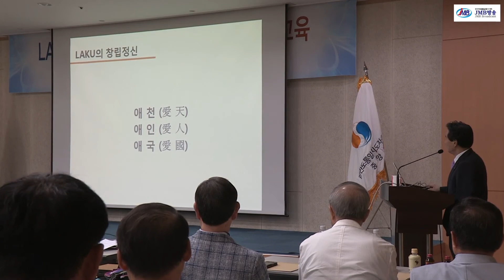LAKU 통일지도자 회장단 통일강사 특별교육을 진행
LAKU통일지도자 회장단 통일강사 특별교육을 진행